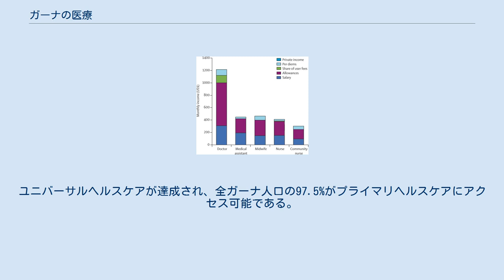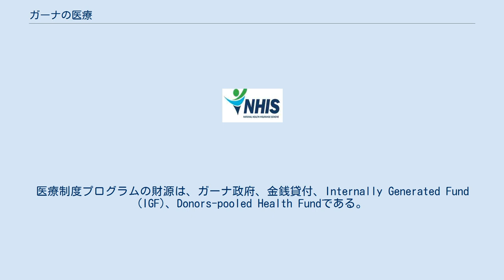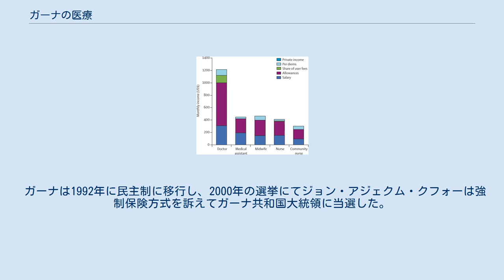ガーナの医療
クマシ市のKomfo Anokye教育病院 ガーナの医療（Healthcare in Garna）はガーナ保健省が所管しており、大部分は政府よりガーナ保健サービスを通して提供される。
ユニバーサルヘルスケアが達成され、全ガーナ人口の97.5%がプライマリヘルスケアにアクセス可能である。
ガーナの医療制度はアフリカ諸国において最も成功したものであるとビル&メリンダ・ゲイツ財団は評している。
 2013年の保健状態は、平均寿命は男性66歳、女性67歳、乳児死亡率は3.9%であった。
合計特殊出生率は2.12人、人口10万あたりの医師は15人、看護師は93人（2010年）であり、GDPの5.2%が保健支出であった（2010年）。
医療支出のおおよそ34%が公費支出である。
 ガーナの医療関係者の月給・収入 医療は地域によって様々である。
都市部は充実しており病院、診療所、薬局が整備されている。
しかし田舎は現代的な医療を提供できていないことも多く、そのような地域では伝統アフリカ医療を受けたり、長距離移動を強いられる。
 医療提供者は５レベルに分かれており、プライマリケア(田舎では）、保健センターと診療所、地方病院、地域病院、三次病院である。
医療制度プログラムの財源は、ガーナ政府、金銭貸付、Internally Generated Fund (IGF)、Donors-pooled Health Fundである。
ガーナには200の病院がある。
ガーナキリスト教保健協会によって運営される病院・診療所もある。
営利的な診療所もあるが、それは医療サービスの2%以下である。
 ガーナはユニバーサルヘルスケアが達成されており、国民健康保険スキームを取っている。
保険制度設立前は、多くの人々が病気になっても治療費を払えず亡くなっていた。
 ガーナは1992年に民主制に移行し、2000年の選挙にてジョン・アジェクム・クフォーは強制保険方式を訴えてガーナ共和国大統領に当選した。
2003年には根拠法が議会を通過し、国民健康保険機構（NHIS）が設立され、NHISが認可権、モニタリング、規制、制度運営を担う事となった。